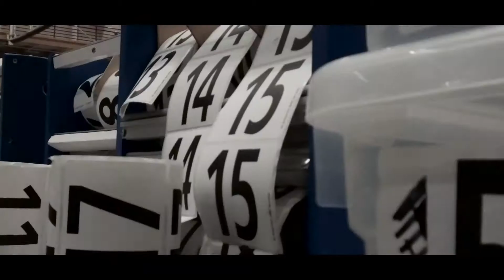Indoor Big 12 Track & Field: Day 1